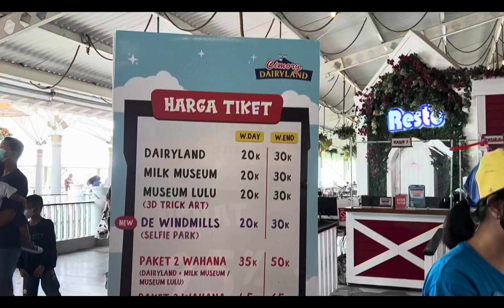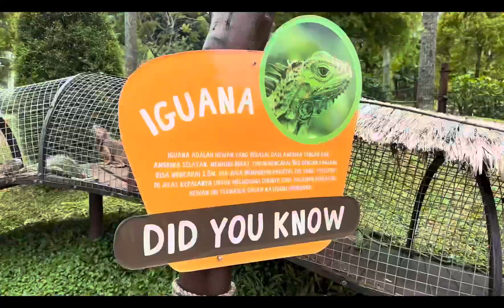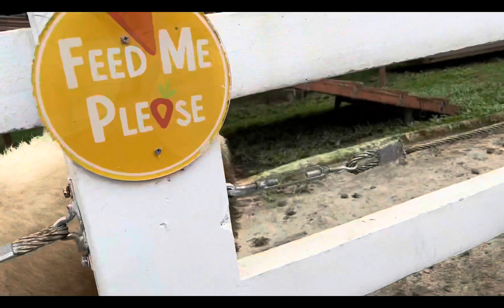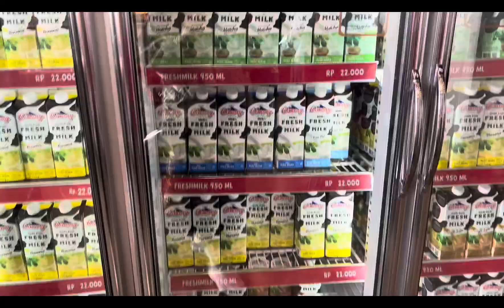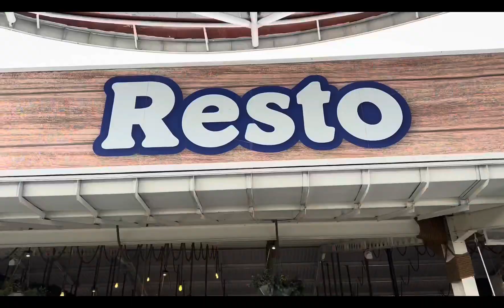Cimory Dairyland Prigen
liburan ke cimory saat masih pandemi